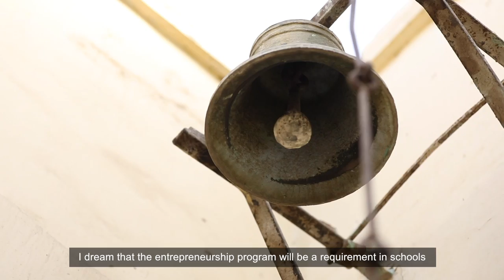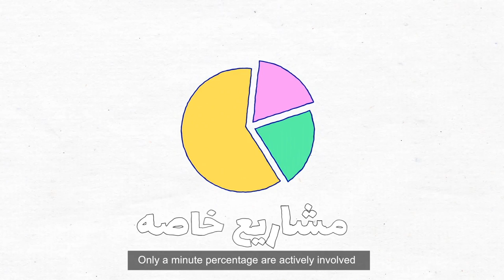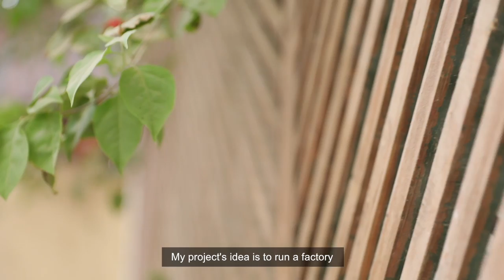Eslam Rezo - مشروع امكان من ينيدو مصر اخراج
Entrepreneurship Education in Schools
Director / Voice Over : Eslam Rezo
D.O.P : Mohamed Hamed
Camera Man : Hossam Selim / Mohamed Hamed
GFX / Video Edit : Karim Salah Eldin
Video Edit: Hazem Osman /  Mahmoud Wageh / Karim Salah Eldin
Color/ Grading : Mahmoud Enayet
Agency : Eslam Rezo
Assistant Director : May El Rashid
Project Manger : Mohamed Soliman
Client : Imkan / UNIDO Egypt